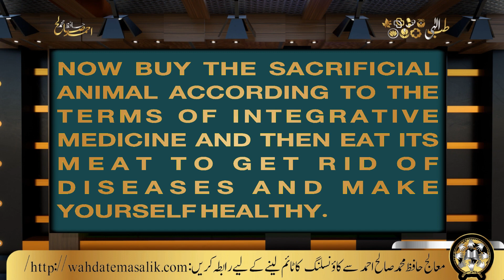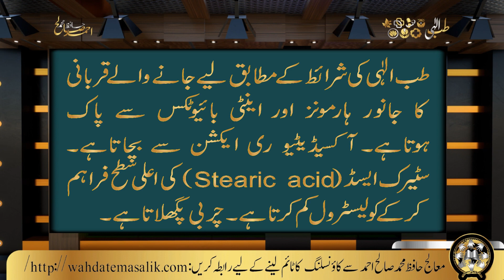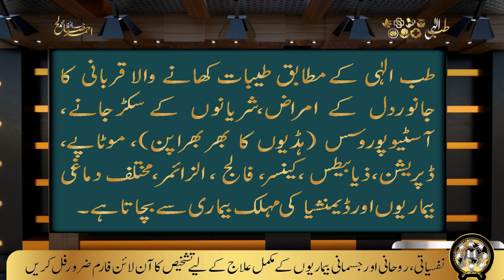طب الہی کی شرائط کےمطابق قربانی کاجانورلیں اوراس کےگوشت سے بیماریوں کودور بھگائیں اوراپنی صحت بنائیں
0:00 دنیا میں صرف طب الہی  صحت مند گوشت کی نشاندہی کرتی ہے
4:00 قربانی کے جانور کا گوشت صحتمند ہوتا ہے
5:00 قربانی کے لیے جانور کا انتخاب کرنا
5:30 کن جانوروں کی قربانی سے رسول اللہﷺ نے منع فرمایا ہے
10:30 کن جانوروں کا گوشت سے بیماریاں نہیں لگتی ہیں ؟
15:00 غیر طیبات کھانے والے جانوروں کے نقصانات  اور طیبات کھانے والے جانوروں کے فوائد کی تفصیلات

 حافظ محمد صالح  کا طب الہی کی شرائط کے مطابق قربانی کا جانور خریدنے کی ہدایت کرنا تاکہ بیماریاں آپ سے دور بھاگیں اور آپ اپنی صحت بنائیں۔

Now buy the sacrificial animal according to the terms of integrative medicine and then eat its meat to get rid of diseases and make yourself healthy
Hafiz Muhammad Saleh Ahmad

عید الاضحی پر جانوروں کی قربانی کرتے وقت ہم صرف ان شرائط کا خیال رکھتے ہیں کہ جانوروں کی قربانی ہوجائے۔۔۔
لیکن اس چیز کا بالکل خیال نہیں رکھتے کہ ان کا گوشت صحت کے اعتبار سے کھانے میں کیسا ہے؟؟!
اکثر ڈاکٹر گوشت کھانے سے منع کرتے ہیں جبکہ حکیم حضرات بڑے گوشت کو بادی قرار دیکر اس سے پرہیز کرنے کا کہتے ہیں۔
لیکن کوئی یہ نہیں بتاتا کہ اس کے اسباب کیا ہے اور کیوں گوشت نقصان دہ ہیں؟
گوشت کھانے سے جو بیماریاں لگتی ہیں ان سے کیسے بچا جاسکتا ہے؟    کیا ان سے بچنے کی صرف یہی راہ ہے کہ گوشت نہ کھایا جائے یا بہت تھوڑی مقدار میں کھایا جائے۔
دنیا کی تمام طب میں صرف طب الہی ایک ایسی طب ہے جس کو اختیار کرنے سے ہر کوئی گوشت کھا بھی سکتا ہے اور بیماریوں سے بچ بھی سکتا ہے۔

قرآن کریم اور طب نبوی آن لائن گروپ (وحدت مسالک) کو یہاں سے جوائن کریں :
طب الہی، قرآن کریم اور طب نبوی آن لائن  (وحدت مسالک) کا فیس بک پیج یہاں سے وزٹ کریں:
طب الہی، قرآن کریم اور طب نبوی آن لائن  (وحدت مسالک)  کے یوٹیوب چینل کو یہاں سے سبسکرائب کریں :
طب الہی، قرآن کریم اور طب نبوی سے علاج اور تشخیص کا فارم  (وحدت مسالک)  کی ویب سائٹ پر فل کریں  :

طبیب tb aloi, tb nbwi, 'f hgoi, 'f kf,d, pht/ lpl] whgp hpl], HafV mpl] SalH aHmd, hafiz muhammad saleh ahmed, doctor muhammad saleh ahmad, dr hafiz muhammad saleh ahmed, tib enabvi, tib elah, medicine for allah, Qurbani eid, badi ghost, ghost ke nuqsanat,